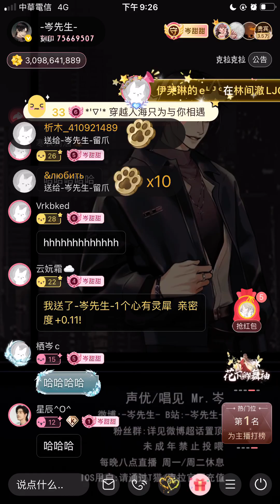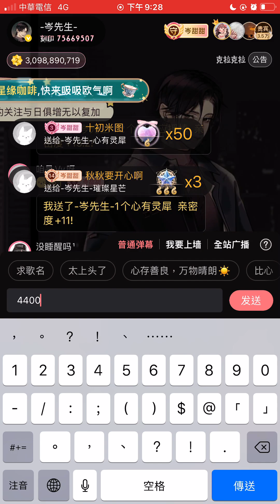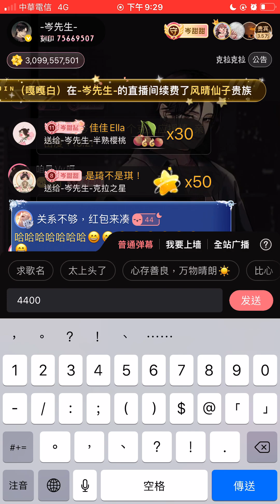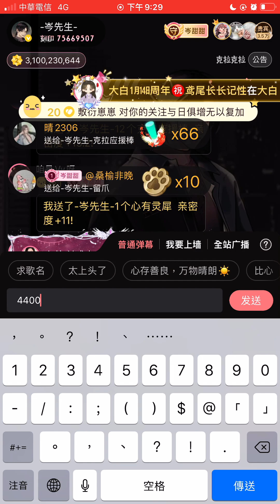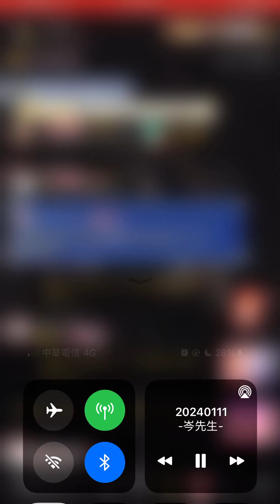岑先生-4400(岑：刷禮物阿不然怎麼拐主播唱XDDD/2024-0111)